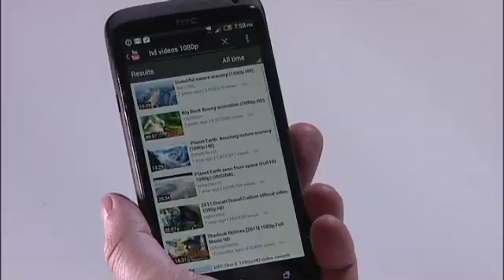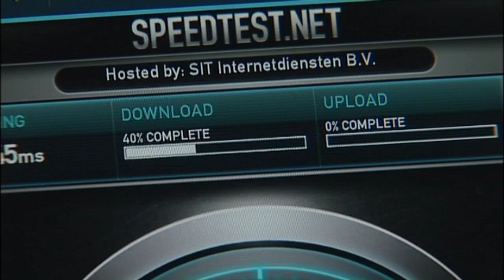Launch of EE and LTE in the UK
A video from EE outlining their new brand and the capabilities of their new LTE 4G network.